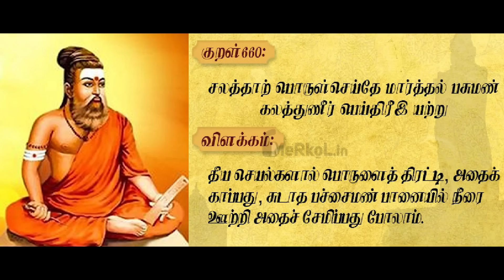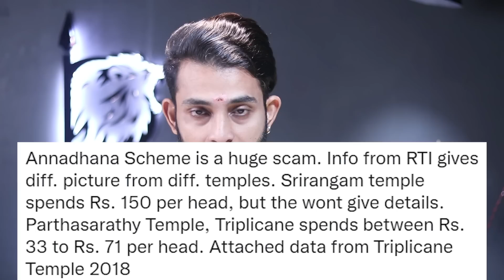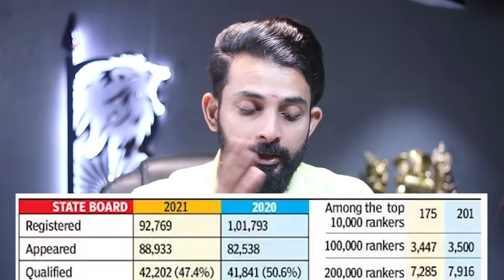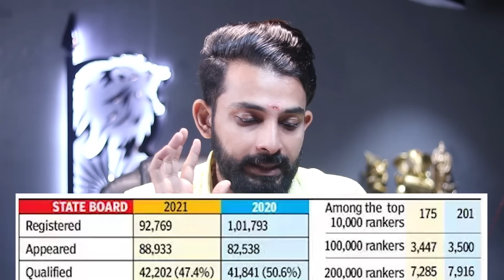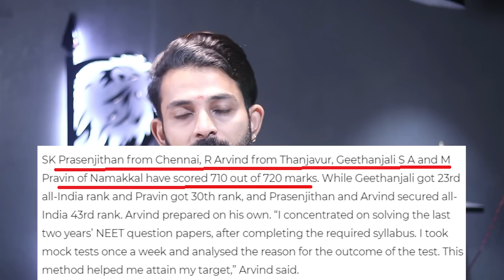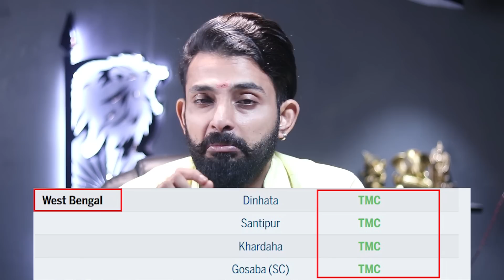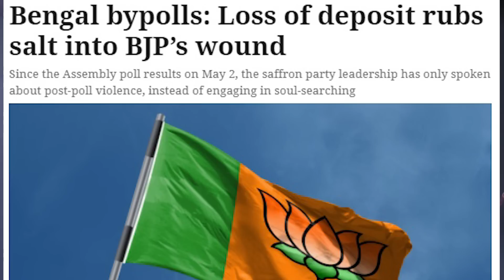சம்பளம் 12000 லஞ்சம் ஏழலட்சமா!!? என்ன நடக்குது ஆண்டவா!! by KARTHIK GOPINATH